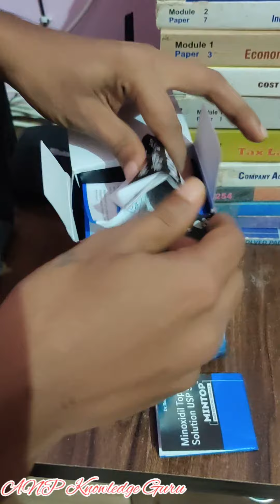Minoxidil 5% Unboxing & Review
Minoxidil USP 5% Unboxing And Use